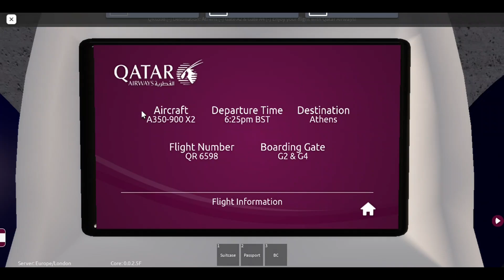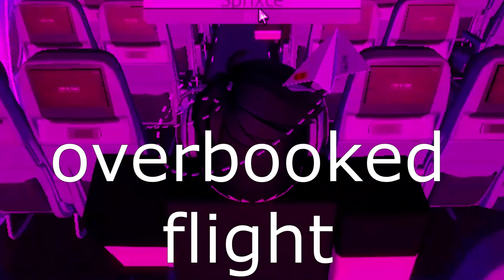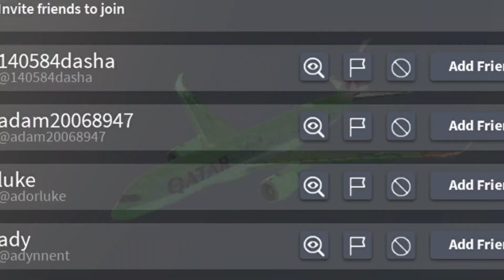ROBLOX | Qatar Airways | Airbus A350-900 | Business Class | A350-900 Inaugural Flight